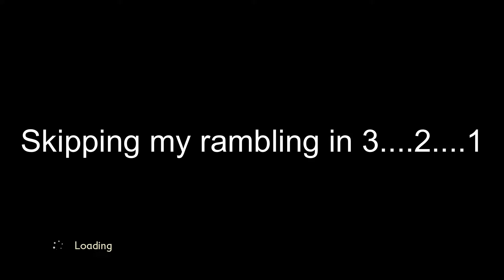Grounded Part 1 - Facing My Bug Fears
Grounded is a survival game that can be played either in first-person or a third-person. In the game, the protagonist is shrunk to the size of an ant and must strive to survive in a backyard.